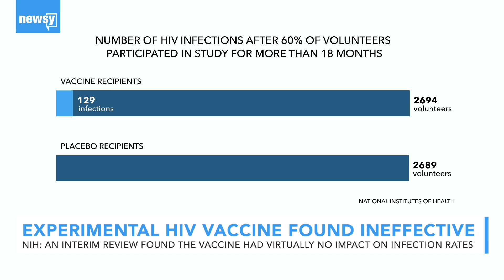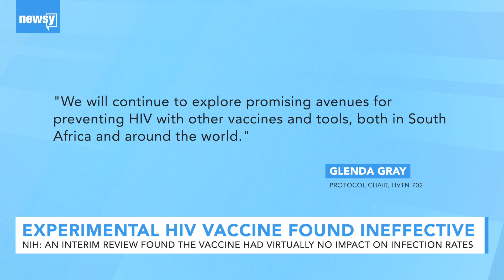Experimental HIV vaccine is ineffective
An interim review of a clinical trial in South Africa showed the vaccine had virtually no impact on infection rates.